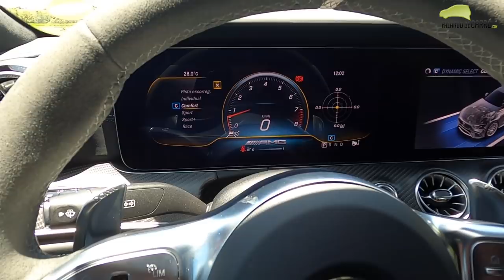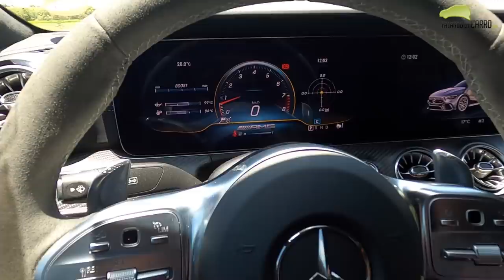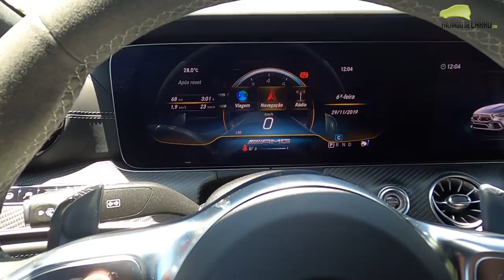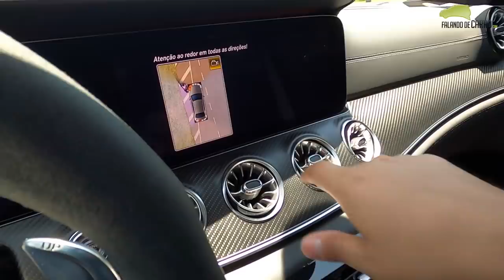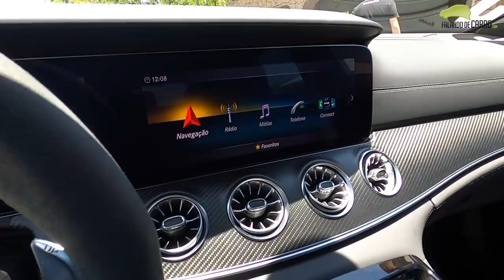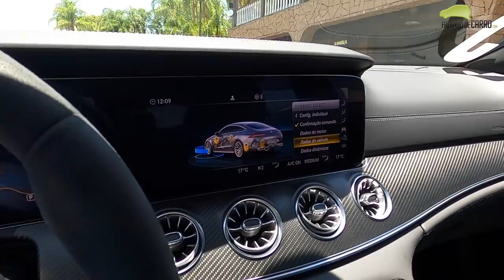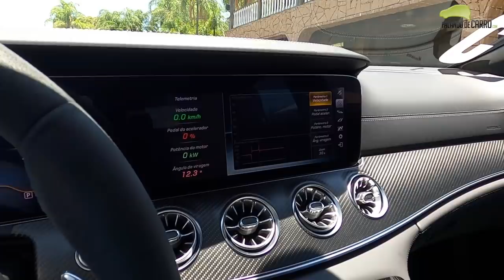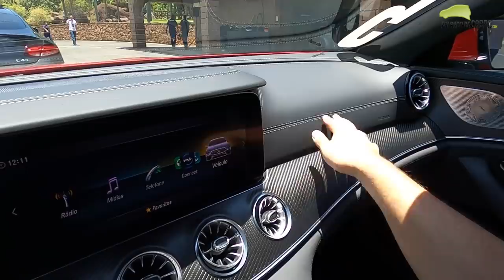MERCEDES AMG GT COUPÉ 2020 em DETALHES- Falando de Carro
Confira neste vídeo do Falando de Carro, todos os detalhes sobre o novo Mercedes AMG GT Coupe 2020.

O Mercedes AMG GT Coupé 2020 usa motor 4.0 V8 Biturbo com 639 cavalos de potência e transmissão automática de 9 velocidades.

Preços
Mercedes AMG GT Coupé - R$ 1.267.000